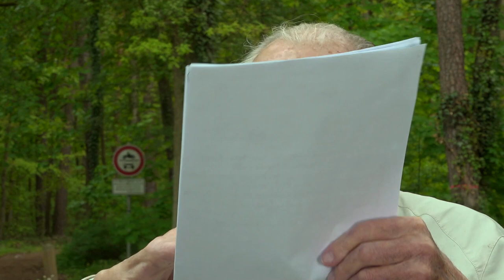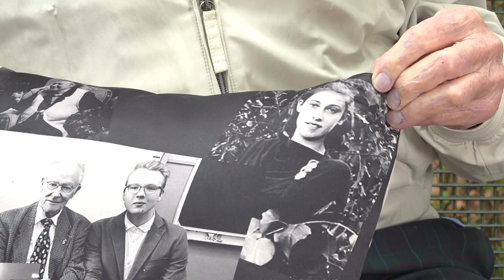Zeitzeuge Wolfgang Morell aus Erlangen - 75 Jahre nach Ende des 2. Weltkrieges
Zeitzeugengespräch mit Wolfgang Morell aus Erlangen - 75 Jahre nach Ende des 2. Weltkrieges - über seine Zeit als Soldat und Gefangennahme in Russland und Erfahrungen in Wladimir